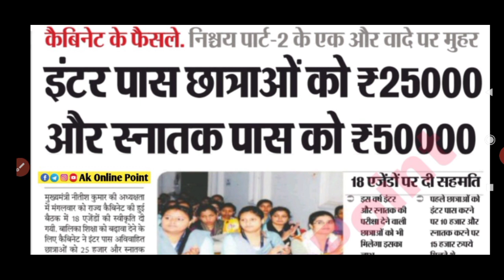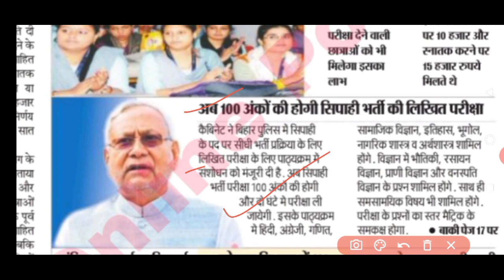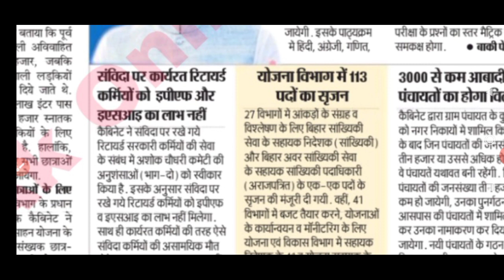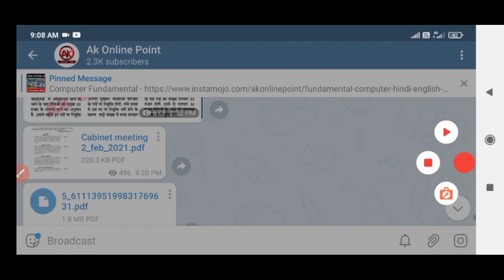Bihar Cabinet meeting 2 Feb_2021। Bihar New Vacancy, सरकार का बड़ा फैसला। कुल 18 एजेंटों पर लगी मुहर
💠 💯% मिलेगी सफलता 🎯 👆👆👆

My Gadget:-      ⬇️⬇️⬇️⬇️⬇️

My Mic
My Mobile
My Laptop

                                                         Thanks.